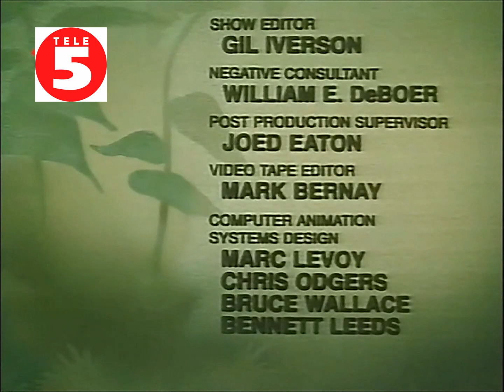s2e19 059 Papas Hochzeitstag